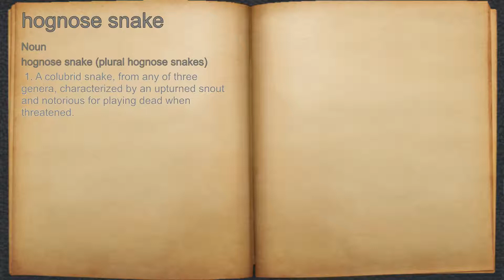What does hognose snake mean?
A spoken definition of hognose snake.

Intro Sound:
Typewriter - Tamskp